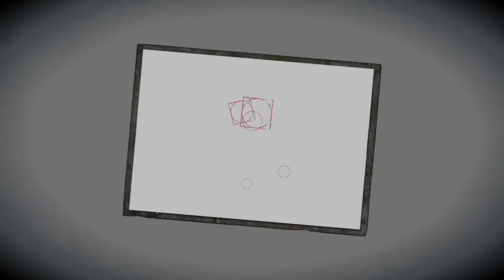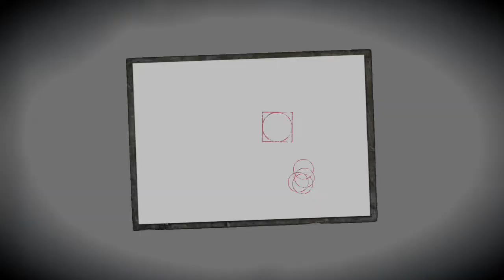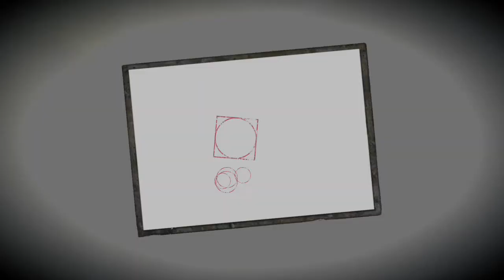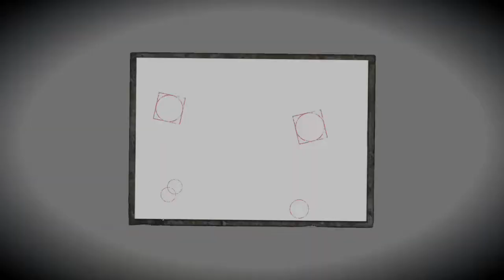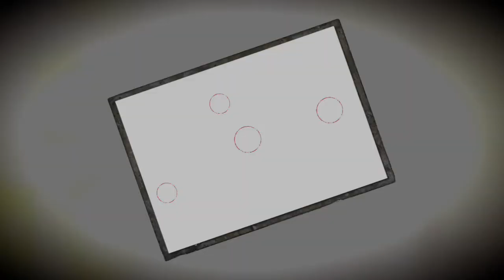【零・濡れ鴉の巫女・PS5版】六ノ雫：永久花➀（不来方 夕莉）